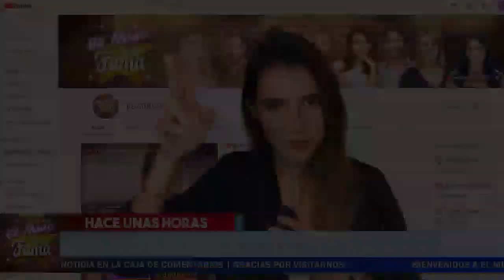🤐😱 𝗥𝗢𝗕𝗘𝗥𝗧𝗢 𝗣𝗔𝗟𝗔𝗭𝗨𝗘𝗟𝗢 𝗖𝗼𝗻𝗳𝗶𝗲s𝗮 Quien Es Su verdadero 𝗣𝗮𝗱𝗿𝗲 𝗔𝗰𝘁𝗼𝗿𝗮𝗹. Enterate A Quien Se Refiere